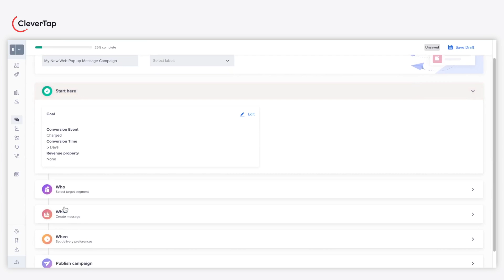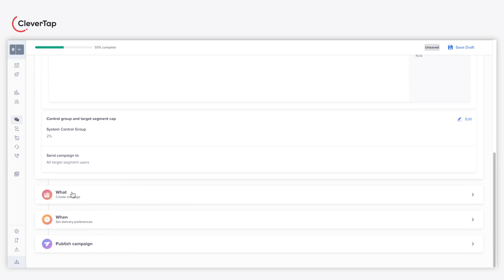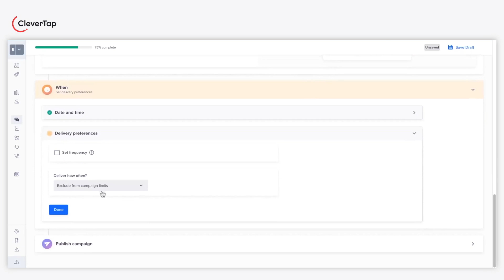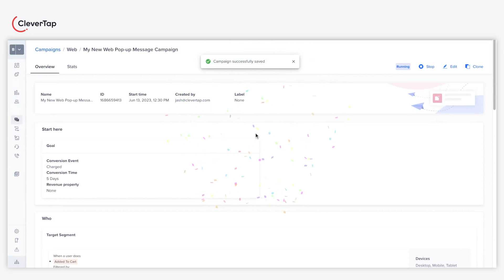How to create a Web Popup Campaign in CleverTap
This video helps you understand how to create a Web Popup campaign on CleverTap's dashboard.